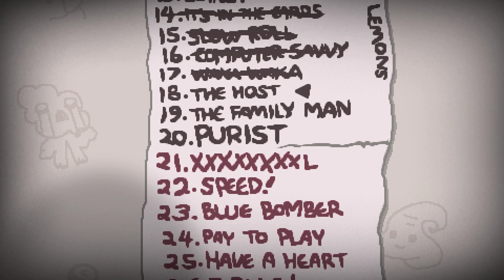The Binding of Isaac: Afterbirth+ (#84) [Waka Waka]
New year, new Isaac save file!
Join me in this journey where we die many times!